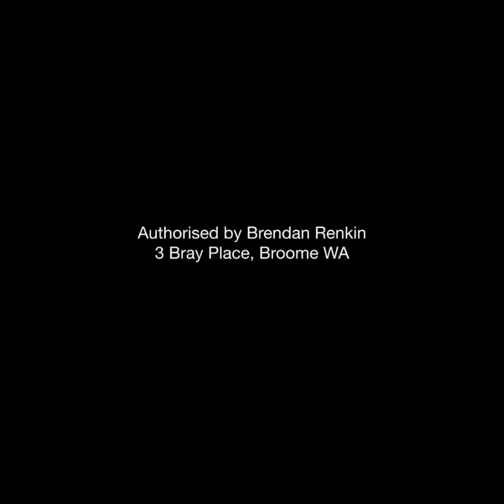What capacity do shire councillors have to make changes in Broome?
Thanks to Jack Cornelius for this great question. Something I've noticed is that there seems to be a lack of communication to the wider community about exactly what a councillor's role is, and how they can make positive impact that benefits their community. Hats off to Jack, because in asking this question, he's helping our community become more informed, and that's something that will make our community stronger. Thanks Jack!